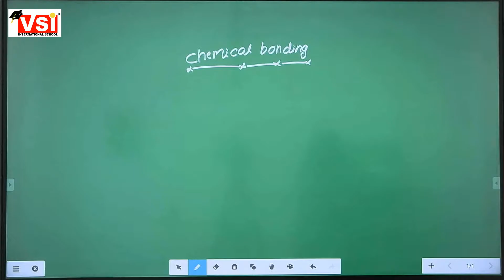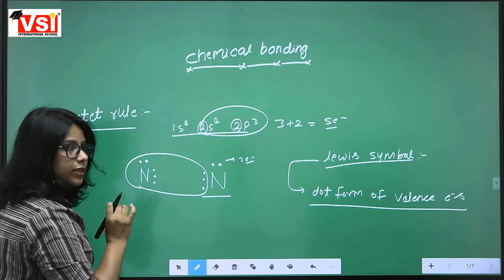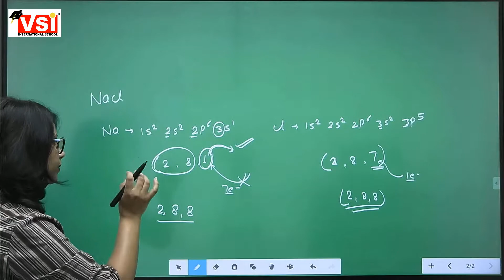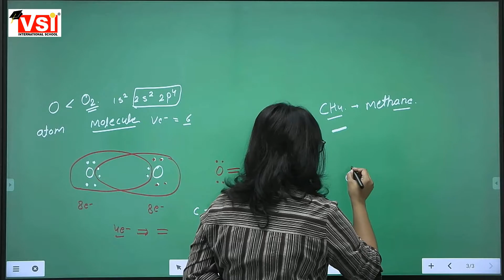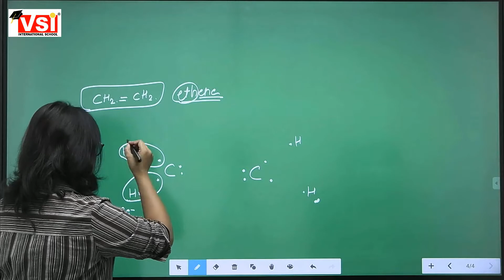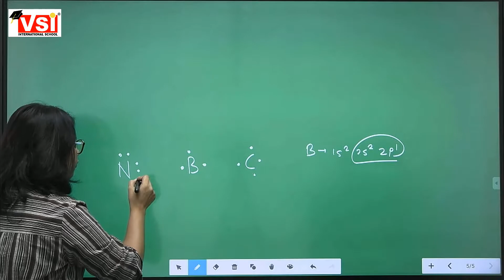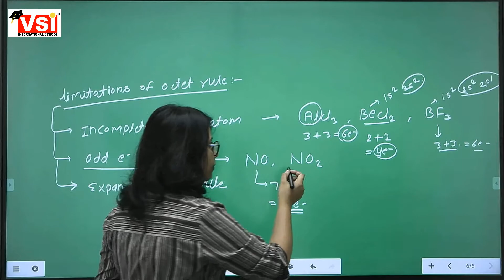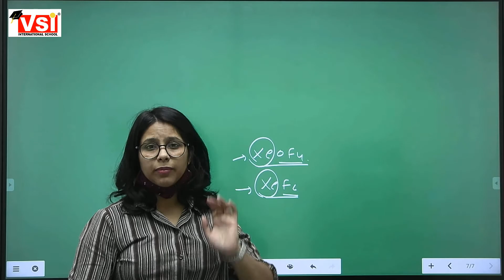Class 11 Chemistry Ch-4 Chemical Bonding 08Sept21